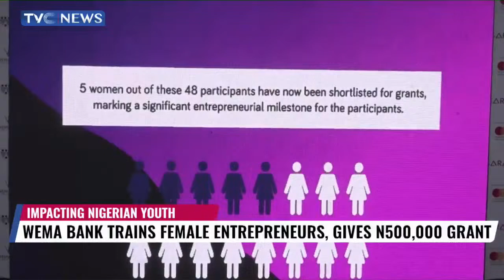Wema Bank Trains Female Entrepreneurs, Gives N500,000 Grant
Wema Bank has given out 500,000 Naira grant each to 5 female entrepreneurs to help them grow and nurture their businesses.